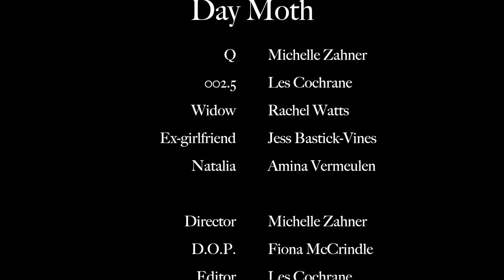DAY MOTH by THE BUTTERFLIES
Made for the Herne Hill Free Film Festival 48 Hour Film Challenge 2018